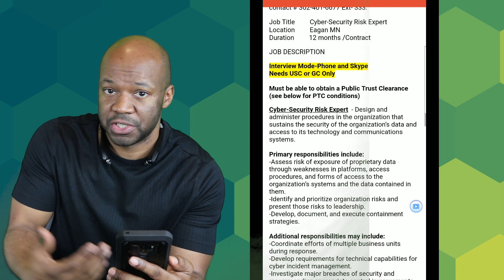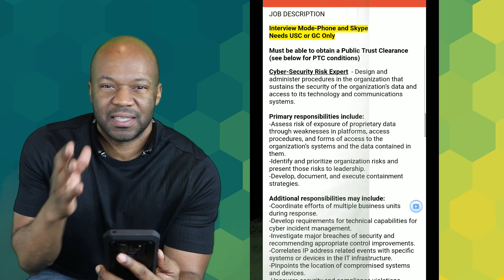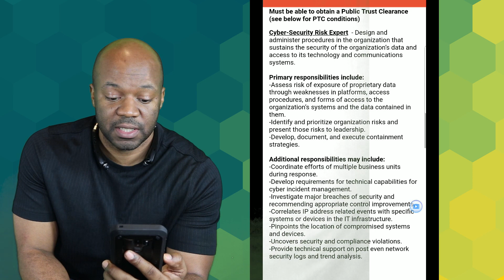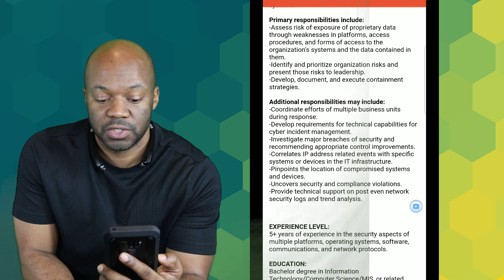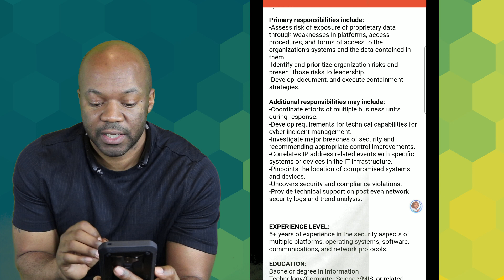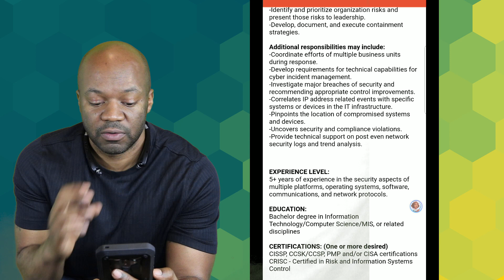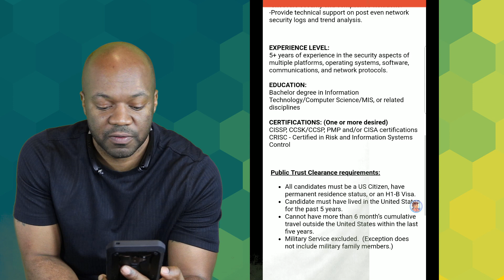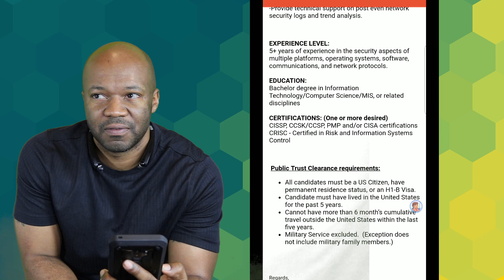Cybersecurity Risk Expert IT security position job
Job:
Cyber-Security Risk Expert
Location         Eagan MN
Duration         12 months /Contract

InTime Infotech Inc
time matters

JOB DESCRIPTION

Interview Mode-Phone and Skype
Needs USC or GC Only

Must be able to obtain a Public Trust Clearance (see below for PTC conditions)

Cyber-Security Risk Expert  - Design and administer procedures in the organization that sustains the security of the organization’s data and access to its technology and communications systems.

Primary responsibilities include:
-Assess risk of exposure of proprietary data through weaknesses in platforms, access procedures, and forms of access to the organization’s systems and the data contained in them.
-Identify and prioritize organization risks and present those risks to leadership.
-Develop, document, and execute containment strategies.

Additional responsibilities may include:
-Coordinate efforts of multiple business units during response.
-Develop requirements for technical capabilities for cyber incident management.
-Investigate major breaches of security and recommending appropriate control improvements.
-Correlates IP address related events with specific systems or devices in the IT infrastructure.
-Pinpoints the location of compromised systems and devices.
-Uncovers security and compliance violations.
-Provide technical support on post even network security logs and trend analysis.

EXPERIENCE LEVEL:
5+ years of experience in the security aspects of multiple platforms, operating systems, software, communications, and network protocols.

EDUCATION:
Bachelor degree in Information Technology/Computer Science/MIS, or related disciplines

CERTIFICATIONS: (One or more desired)
CISSP, CCSK/CCSP, PMP and/or CISA certifications CRISC - Certified in Risk and Information Systems Control

 Public Trust Clearance requirements:

All candidates must be a US Citizen, have permanent residence status, or an H1-B Visa.
Candidate must have lived in the United States for the past 5 years.
Cannot have more than 6 month’s cumulative travel outside the United States within the last five years.
Military Service excluded.  (Exception does not include military family members.)